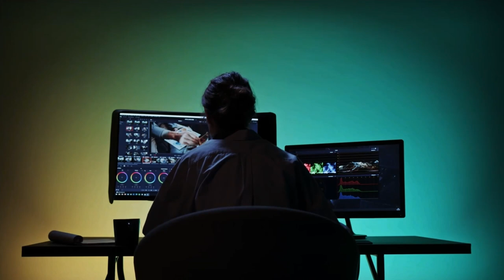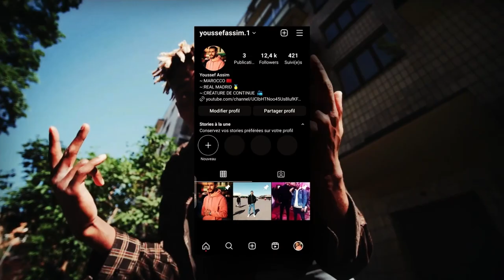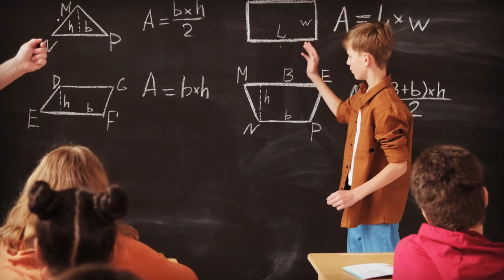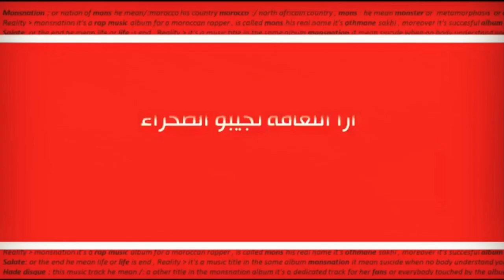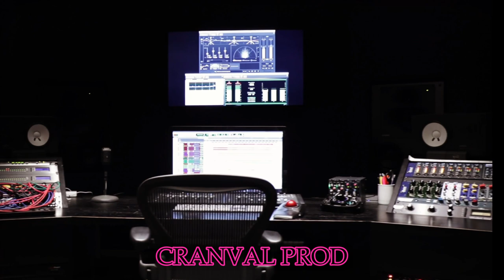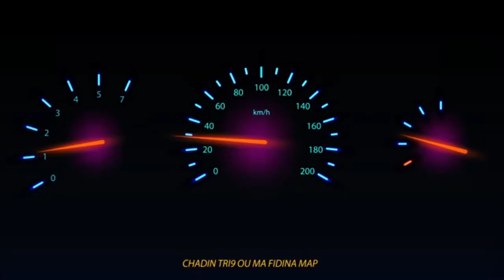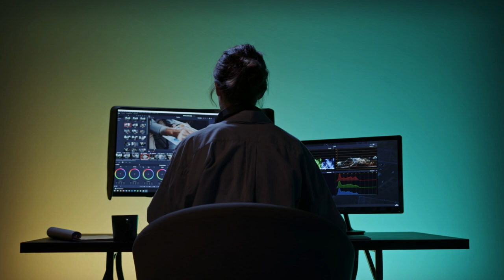قصة مونص ، بدا راب في 12 لعام من عمرو. كيفاش دار ليها !😱 | MONS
قصة مونص من اقدم روابا في المغرب
مشاهدة ممتعة
مونص
MONS